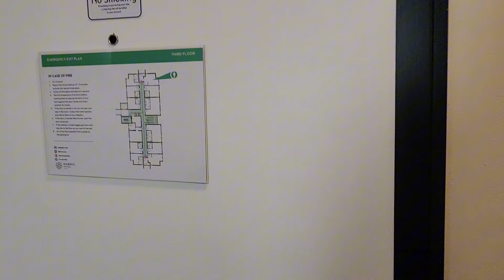My sisters are interesting 😅 sharing the ☕️ on our lives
after a long time apart, we got to sit and talk about our regrets, relationship, memories & childhood